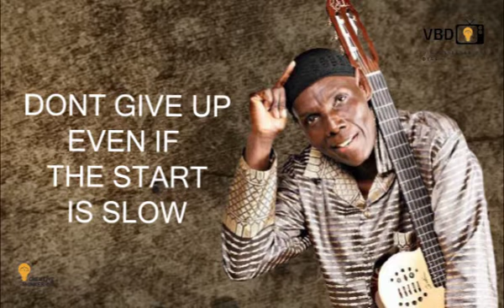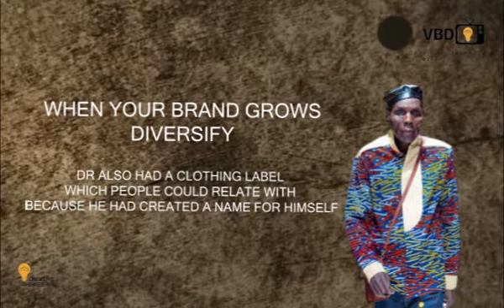7 Business Life Lessons from The Legendary Dr Oliver Mtukudzi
Dr Oliver Mtukudzi was an iconic musician who showed us what passion for you do looks like and set an example of how to live to the fullest by creating right systems of business